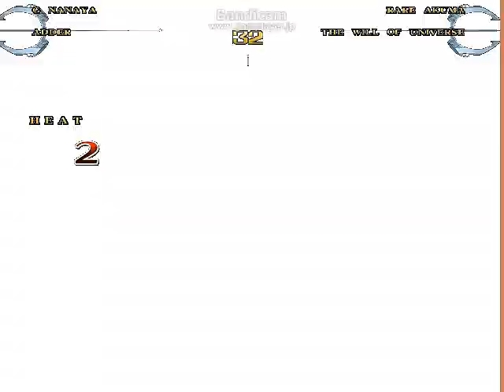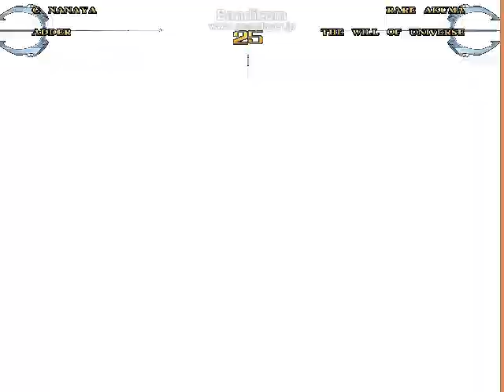mugenカオスｖｓカオスPart17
俺「俺のパソコン、生きてるかー!?」
マイPC「あ"ぁ"!なんとかな!」
俺「何も見えないぞｰ!気を付けろ!」